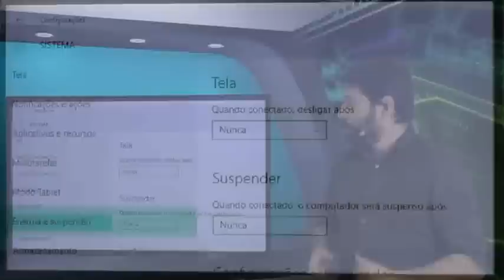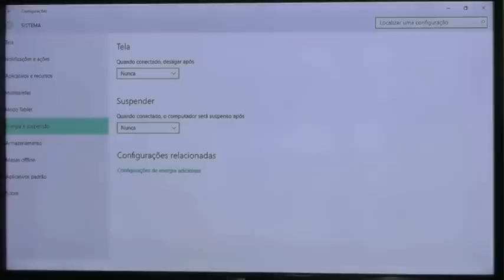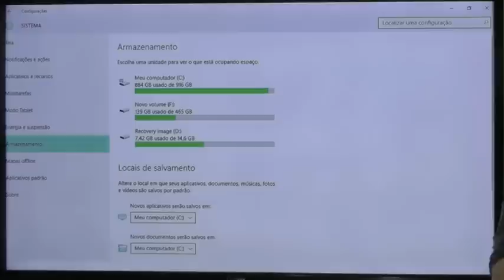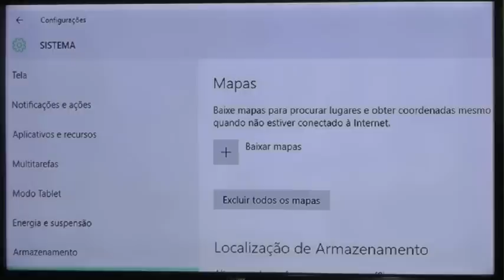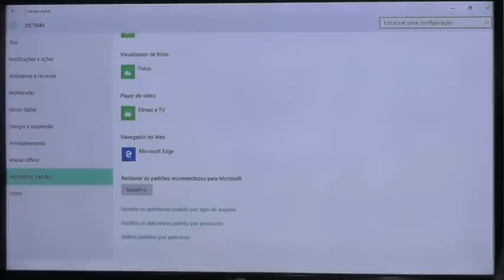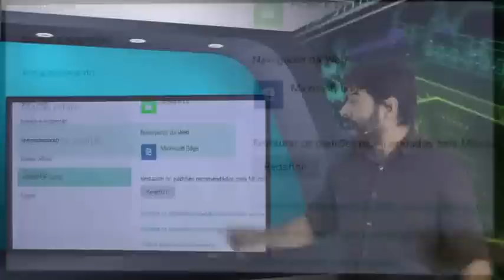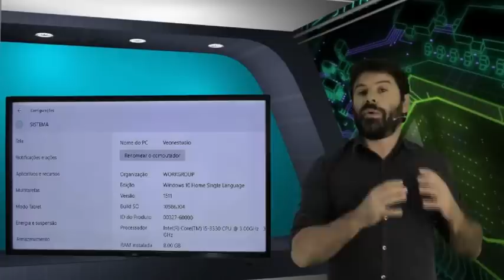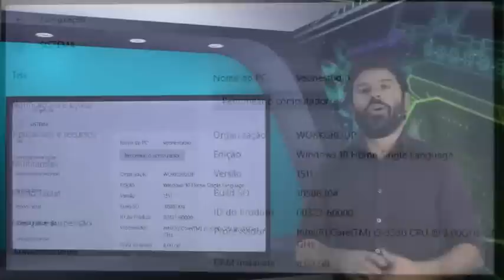Windows 10 Concurso INSS CESPE - Aula Grátis 5 - Veon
Aula grátis de informática para o concurso INSS CESPE 2016.
Windows 10 - Aula Gratuita 5
Assunto: Menu iniciar, configurações, sistema, sobre, programas padrão, microsoft edge.